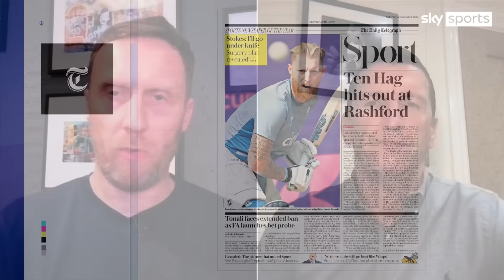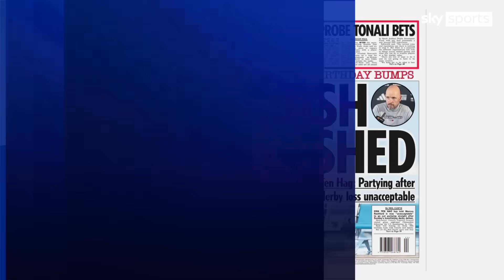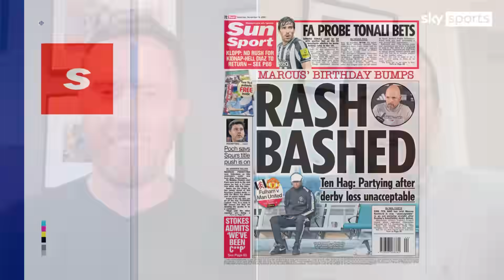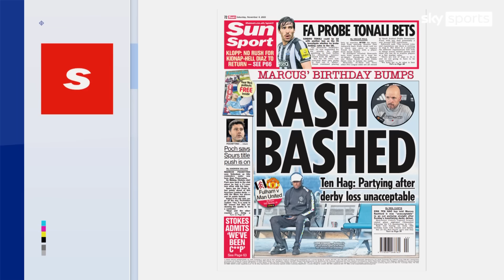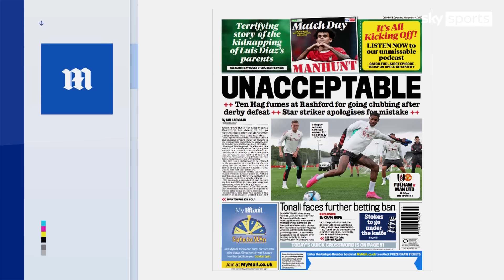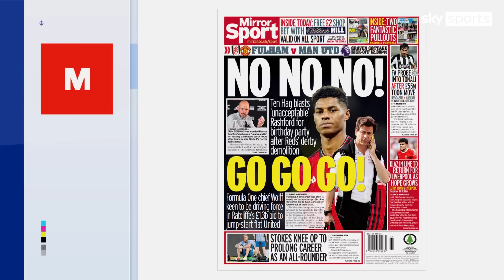Erik ten Hag calls Rashford partying after Man City loss 'unacceptable'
Mark Ogden and Martin Hardy discussed Manchester United after Toto Wolff responded to the rumours surrounding his interest in joining Jim Ratcliffe's bid.

They also discussed Erik ten Hag after he called Marcus Rashford's trip to a nightclub after their Manchester derby defeat "unacceptable" but the manager says the striker has apologised.

The forward is badly out of form, with just one goal in 14 games for United this season but was seen partying to celebrate his birthday hours after his side lost to Manchester City 3-0 at Old Trafford.